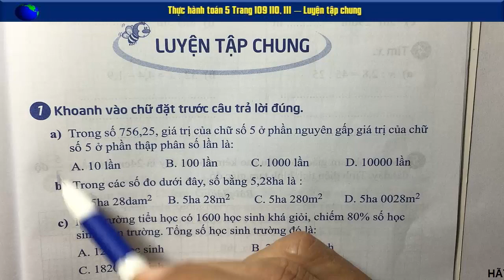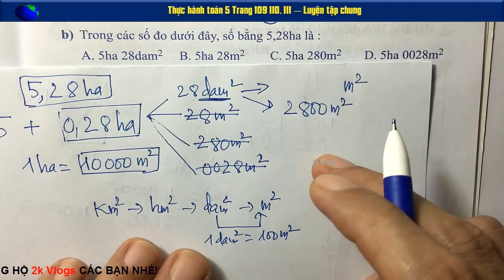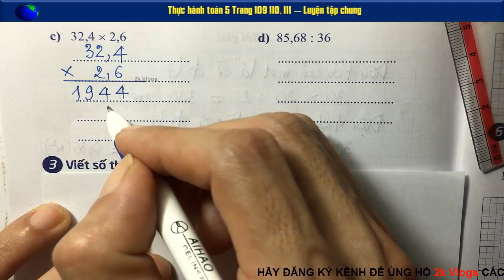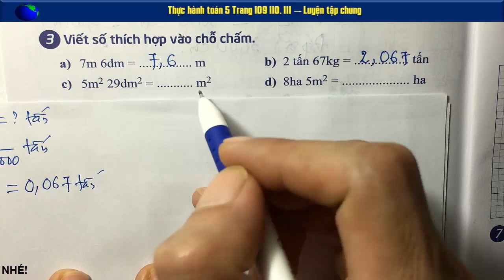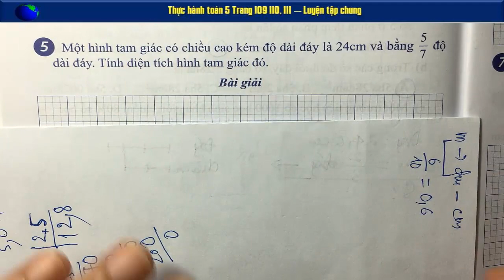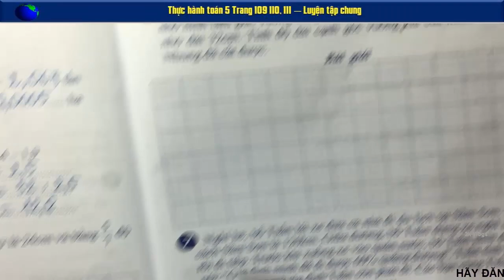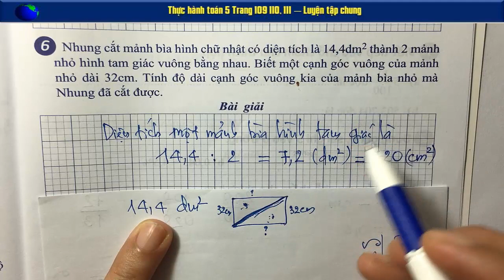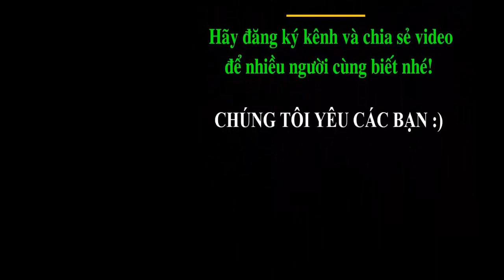Thực Hành Toán 5 trang 109+110+111 - Luyện Tập Chung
Toán 5 mô hình trường học mới (vnen), toan 5 vnen, toan 5 bai 71,
Nghỉ hè Bố Tuấn lái xe đưa cả nhà đi du lịch Sầm Sơn
Bác Thìn mua 5m vải hết 240 000 đồng. Cô Hoa mua 7,5m vải cùng loại
Tìm hình thang trong các hình bên
👇 Xem nhiều hơn các video của 2k Vlogs 🌴